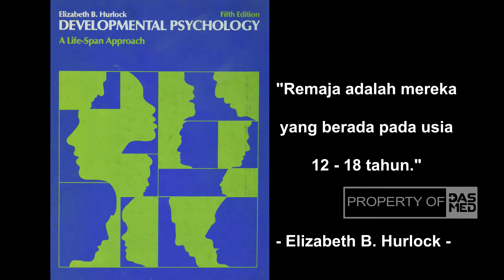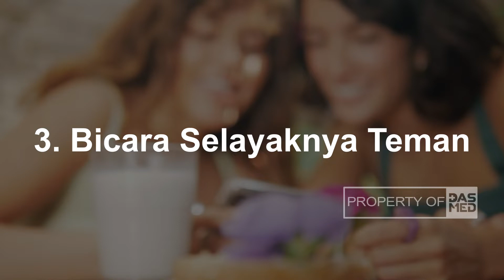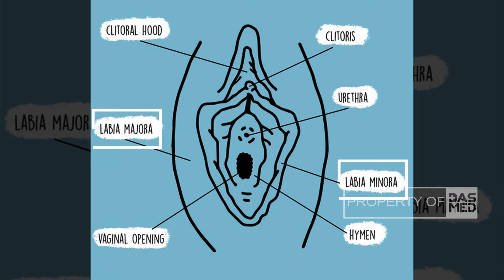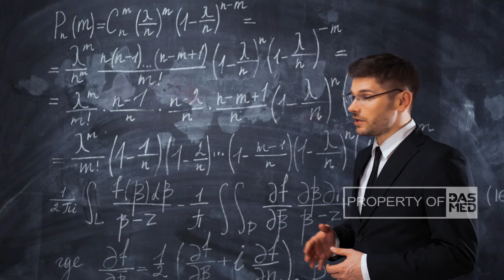Tips n Trik Tentang Edukasi Kesehatan Organ Reproduksi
Halo, Sobat Dasmed! terima kasih ya sudah menonton di channel kami. Di video kali ini

Editor Video : Hariz
Script Writer : Mufida
Voice Over : Mufida

Sumber:

Hasanah, Hasyim.2016. Pemahaman Kesehatan Reproduksi Bagi Perempuan: Sebuah Strategi Mencegah Berbagai Risiko Masalah Reproduksi Remaja. SAWWA, Vol 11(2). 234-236.

Cara Tepat Mengajarkan Kesehatan Reproduksi pada Remaja.2020. Diakses pada 21 Maret 2022.